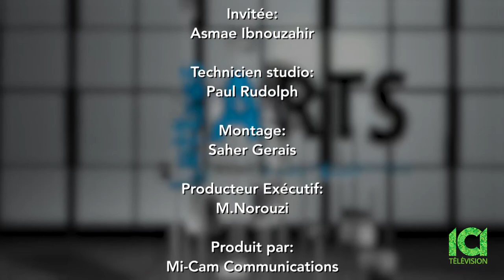Arts et lettres, ICI Télévision avec Kamal Benkirane, invitée Asmaa Ibnouzahir ep 48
Arts et lettres, ICI Télévision avec Kamal Benkirane, invitée: Asmaa Ibnouzahir, enseignante, conférencière, auteure de ( Chroniques d'une musulmane indignée), présidente de l'institut F.